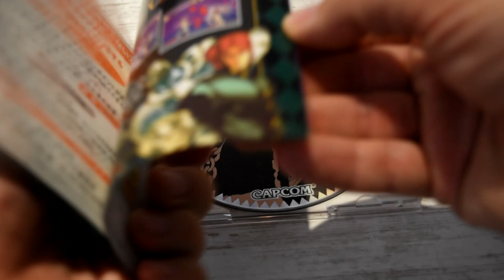Japon 2019 - Part 02 - Achats au Book Off Shinjuku - Tokyo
Voici la 2e vidéo du Japon et la première où je vous présente mes achats. On commence en douceur avec un jeu de combat Jojo bizarre Adventure sur SEGA Dreamcast :)

TRC